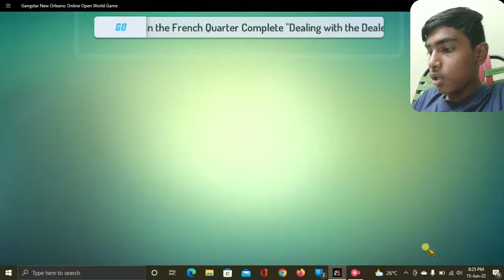MANA KOTHA BOAT THO SARADAGA II THE MOON BOY